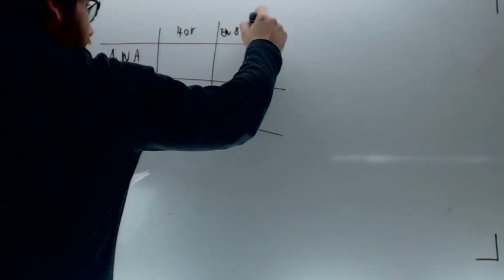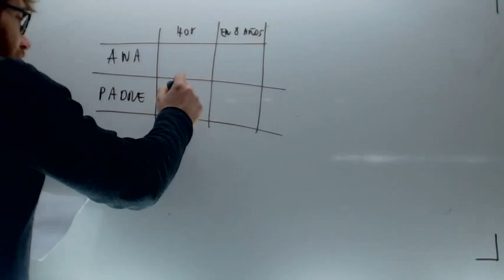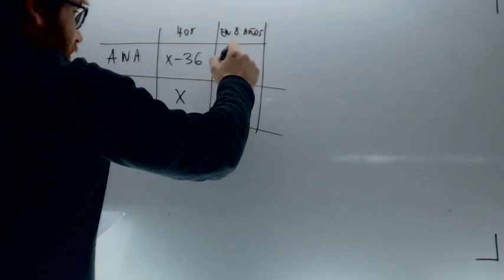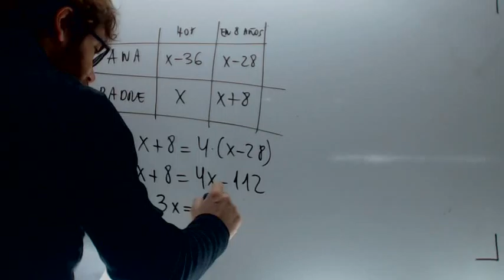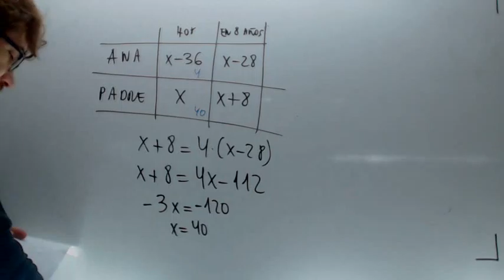Problema edades 02 Matematicas Acceso CFGS Academia Usero Estepona